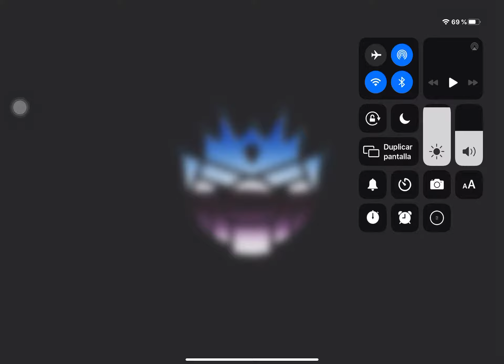Desbloqueo a Brawl.